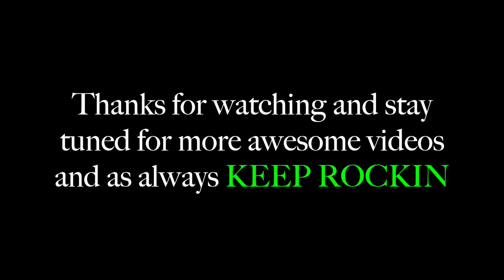Music Junkie Press Interview with Nick from Midnite Sin